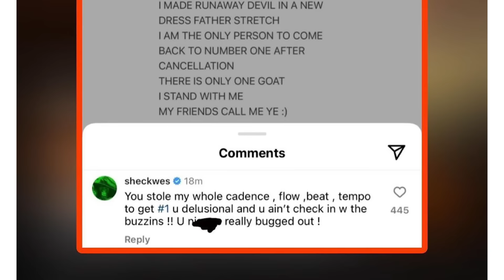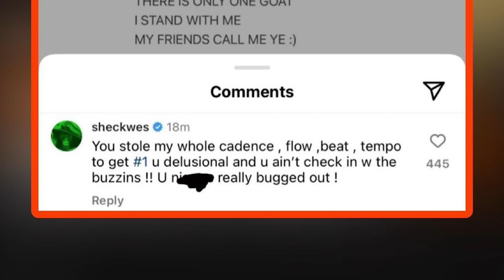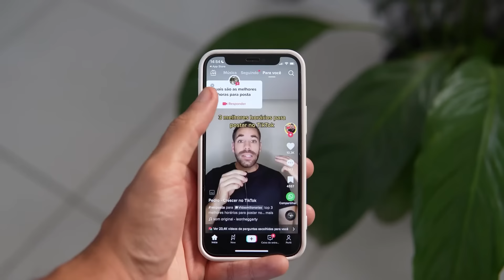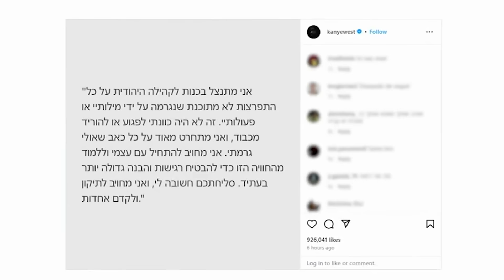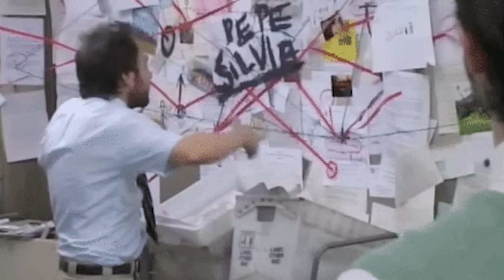Sheck Wes GOES OFF On Kanye West..